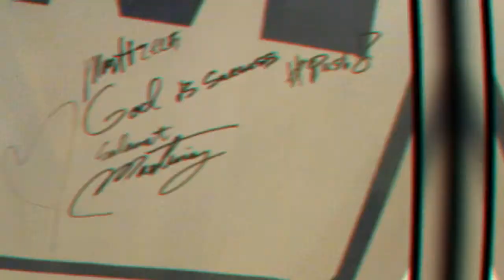Mr Olympian Michael Christian Martines with his M2 Admins and fans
i just want to share some of our memories guys with Mr. Olympian Michael Martines dagdag oras na rin hehe